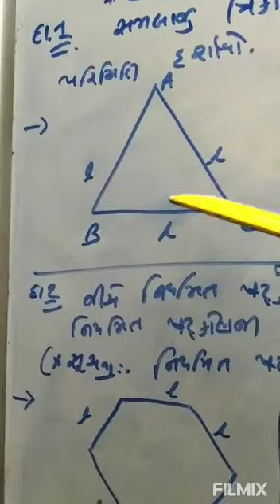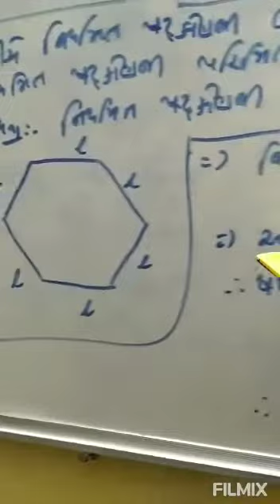std. 6 Maths chapter 11